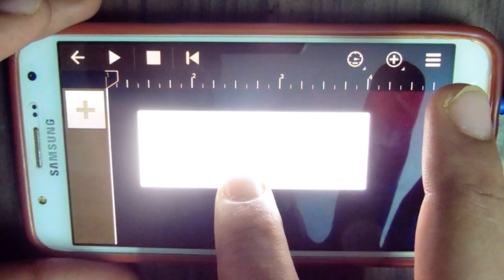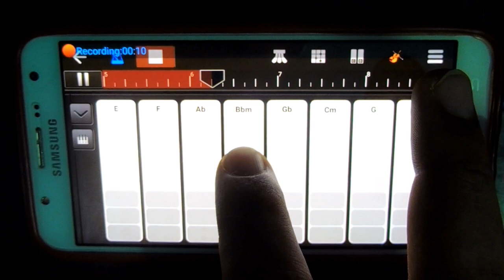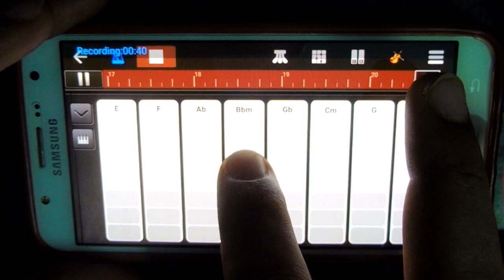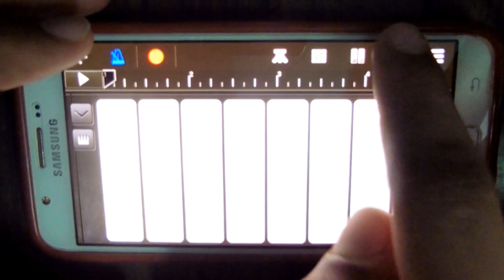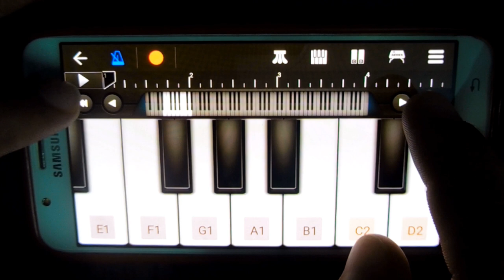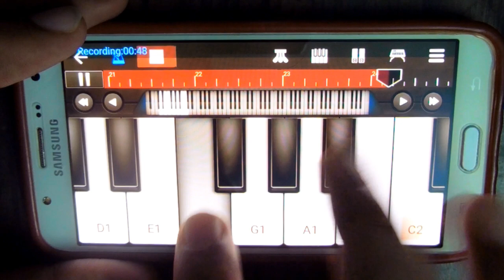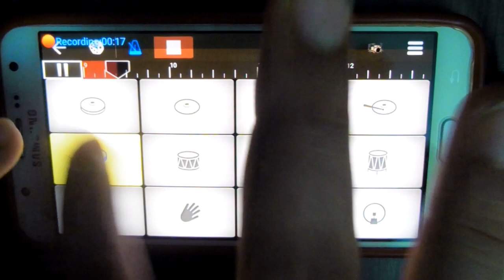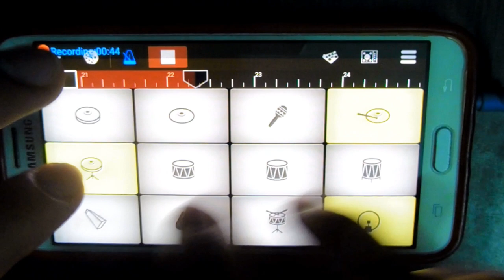O Mere Dil Ke Chain Mobile Piano Drumming Keyboard Instrumental Walk Band Mix Ringtone Old Love Song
Presenting a new video of live mixing instrumental music of " O Mere Dil Ke Chain " Superhit Old Romantic Love Song from " Mere Jeevan Saathi " Rajesh Khanna's Movie in walk band app (Mobile Piano Drumming Keyboard).

Original Credit:
Original song Credits:
Singer: Kishore Kumar
Music Director: R. D. Burman
Film: Mere Jeevan Saathi
Label: Saregama